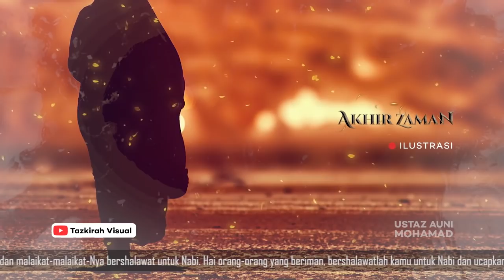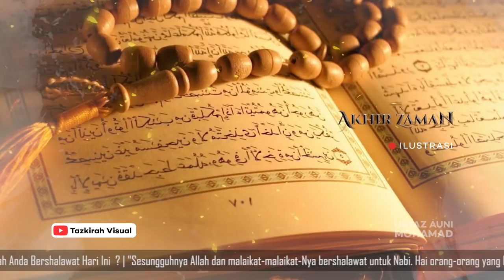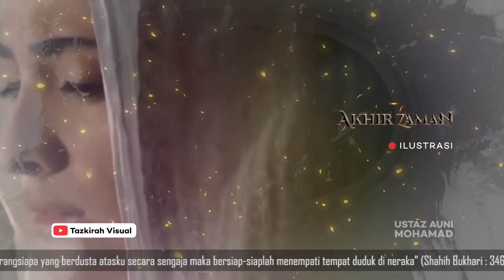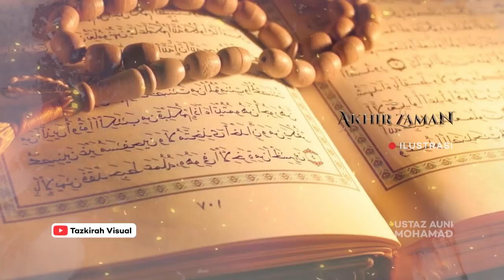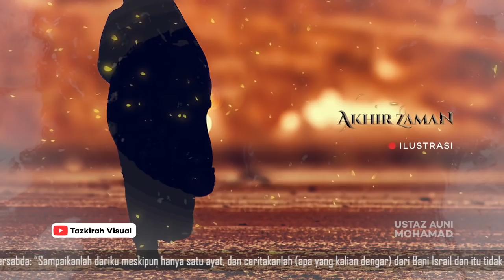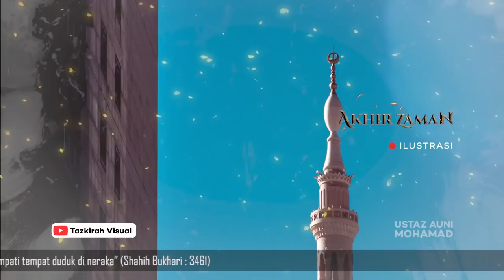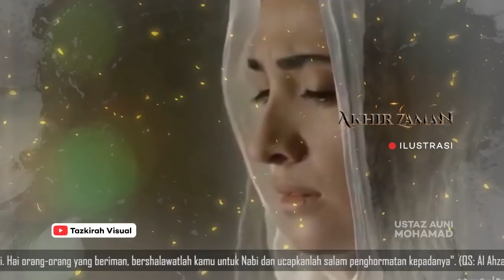Astagfirullah, Zaman Dimana Ulama' Saling Fitnah - Ustaz Auni Mohamad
- Akan Datang Suatu Masa Dimana Para Ulama Saling Fitnah, Astagfirullah
ustaz auni
ustaz auni mohamad
auni mohamad
ceramah ustaz auni mohamad terbaru